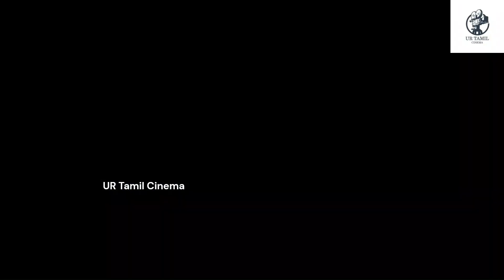Varisu Public Review | VIjay | Rashmika | Thalapathy | Ur Tamil Cinema